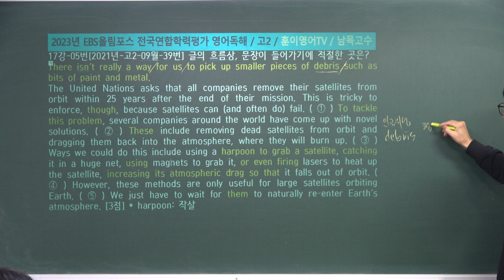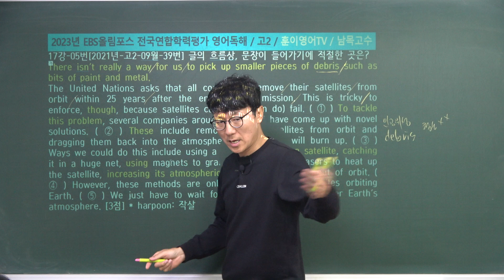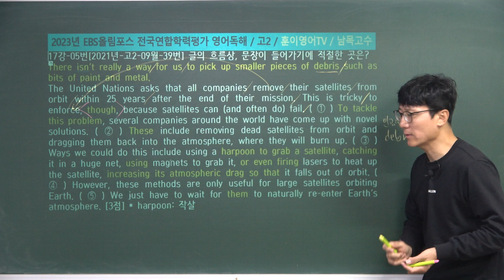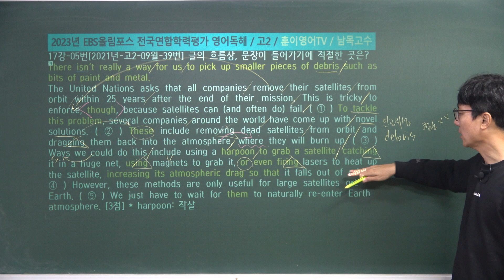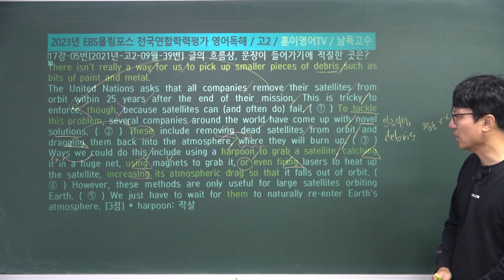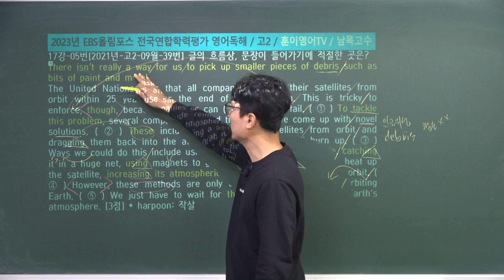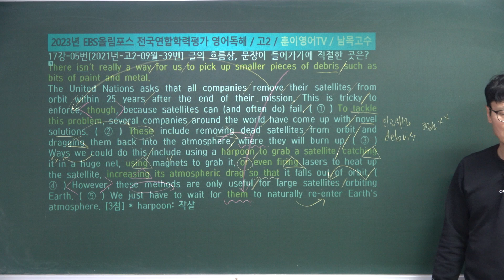17강-05번[2021년-09월-39번]2023년 EBS올림포스 전국연합학력평가 영어독해 / 고2 / 훈이영어TV / 남목고수 / 현대고2 내신대비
17강-05번[2021년-09월-39번]2023년 EBS올림포스 전국연합학력평가 영어독해 / 고2 / 훈이영어TV / 남목고수 / 현대고2 내신대비